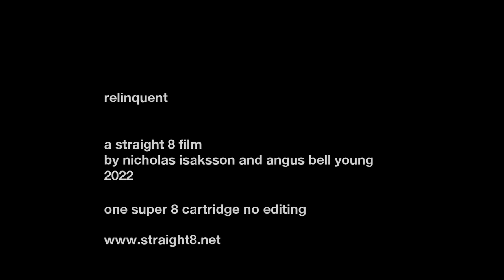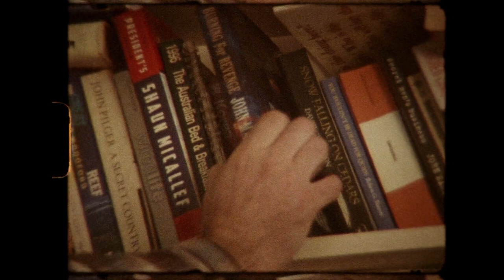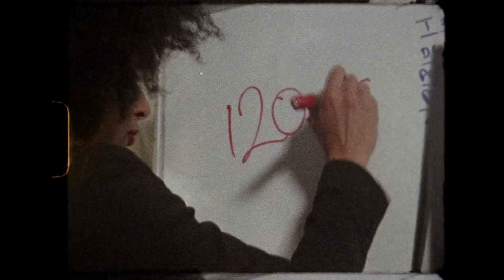relinquent - a straight 8 film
‘Relinquent’ - A story about a bloke who hit rock bottom and found something.

Written and directed by Nicholas Isaksson and Angus Bell-Young, shot totally in camera for Straight 8 (UK) on a single cartridge of super8 film, with no editing.

STARRING:
Jack Berry
Mell Ree
Ben Hunter
Vanilla Tupu
Connor Duke
Tom Fletcher
Liam Mahoney
Ethan Thomas
Kat Sleiman

LX: Tom Fletcher

PROCESSING: Cine Lab UK